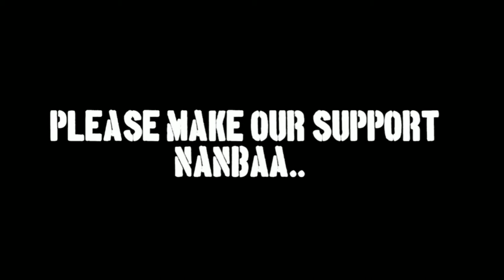KILL MONTAGE SMALL CLIP||HEADSHOTS TIPS AND TRICKS||HEAD Only😍😍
ELTEPASS FULL COLLECTION IN FREEFIRE

INCUBATOR FULL COLLECTION IN FREEFIRE||RARE COLLECTION IN FREEFIRE😍||Watch must||NT GAMING

Emote's  சுட்ட கதை 😂||EMOTES IN REALLIFE||WATCH MOST||NT GAMING

MYSTERYSHOP 9.O IN FREEFIRE|| மொக்க Collection in mystery collection||NT GAMING

diamondroyal weaponroyal tips &tricks

GUILD WAR IN NTG VS  தமிழன்' s||Clashsquad Attacking gameplay||NT GAMING

 Our guild id..1007814942

New Name Font ... 乂✰ ÑT彡GÃMING✰乂.

Join make fun guys. Supporting and share guys.

FREE TOURNAMENT